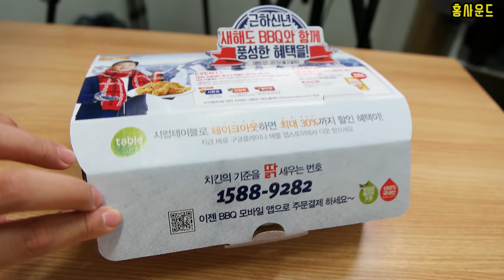ASMR l 황금올리브 극리얼사운드 먹방, 첫 입 소리가... (BBQ, 리얼사운드, 이팅사운드, eating chicken)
* 야심차게 촬영했는데 중간에 소음들이 유입이 많이 돼서... 짧게 짧게 컷편집만 했습니다. 아쉽네요 ㅠㅠㅠ 진짜 좋았는데 헣ㅎ헣 ㅠ

오늘은 비비큐의 황금올리브 치킨을 먹어봤습니다.

역시... 후라이드는 왜 황금올리브란 말이 나오는지 알 것 같네요.
진짜 엄청나게 맛있게 먹었어요 ㅠㅠ ㅎ

편집하다보니 또 먹고 싶어졌... ㅋㅋㅋ

티스토리(Tistory) : 일상생활, 영상제작 비하인드, 기타 생각 등